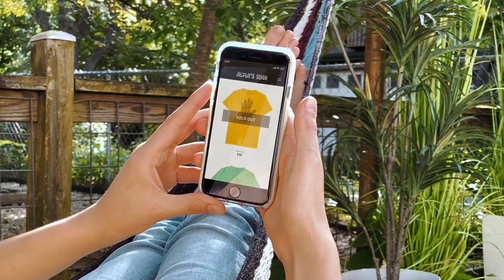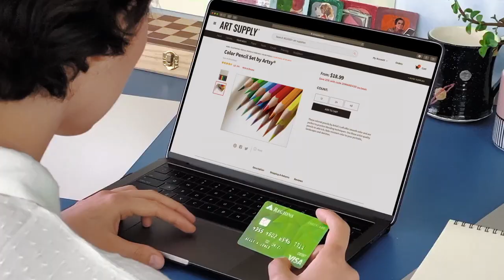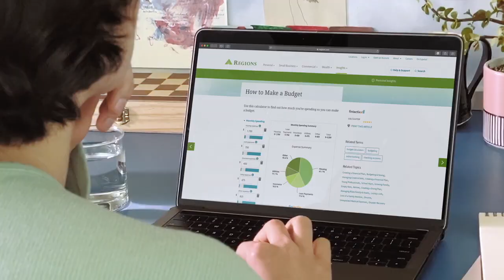Blazers All Access | 12.15.20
David Crane talks with head football coach Bill Clark about the Blazers C-USA West Division clinching win over Rice last Saturday. They also preview the matchup vs Marshall in the C-USA Championship Game this Friday night.